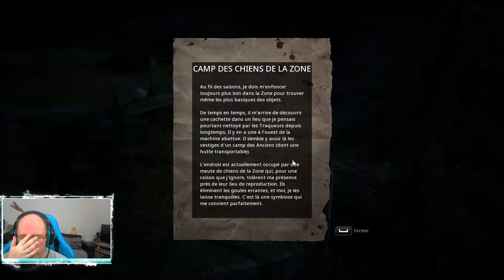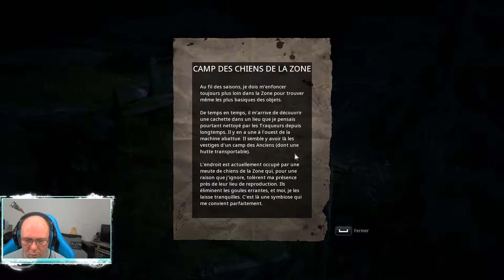La cabane de Hammon ! Mutant Year Zero 02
On part  la recherche d'une personne qui a disparue avec son groupe !

Si vous avez des questions, n'hésitez pas, posez les moi !!

→ Mon uTip (pour faire un don juste en regardant une publicité)

→ Vous voulez pouvoir ajouter des DLC à vos jeux? Cliquez sur ce lien